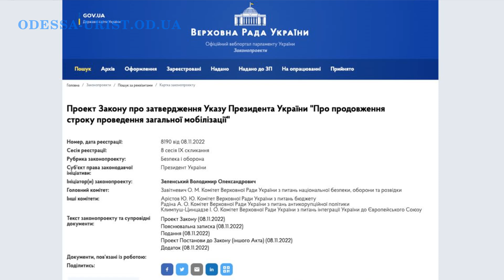Продление военного положения и всеобщей мобилизации, что это означает?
Хотите получить консультацию юриста (адвоката), продление военного положения и всеобщей мобилизации, что это означает, смотрите мое видео.